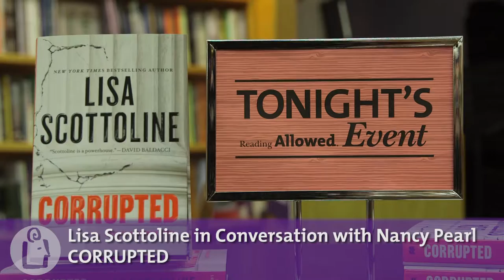Lisa Scottoline in conversation with Nancy Pearl at University Book Store - Seattle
In bestselling author Lisa Scottoline's fourteenth Rosato & DiNunzio novel, a blast from the past takes Bennie Rosato back to her days as a young lawyer in Philadelphia, and a case involving a 12-year-old boy sent to juvenile detention after an affair compromised her role as his attorney. When the same young man is charged with killing the bully tied to the original altercation, Bennie's guilt compels her to try to help him again, forcing her to relive the darkest period of her life and bring to light the injustice she only began to uncover years ago. Just days after the book's release, Scottoline joined us for a reading, signing, and discussion of Corrupted and her impressive life of writing with Seattle's own Nancy Pearl.